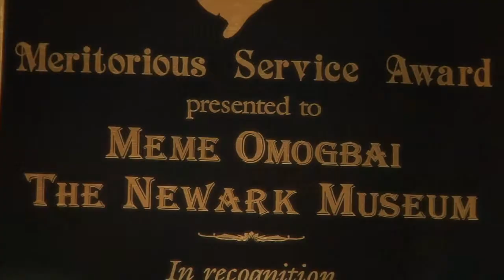Meme Omogbai, Chief Operating Officer of the Newark Museum | She's The Boss - Episode 3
Regal, elegant and blessed with an infectious laugh, Meme Omogbai serves as the Chief Operating Officer of the Newark Museum, the first person of color of either gender to hold such a high level position in the museum's 100 year history.